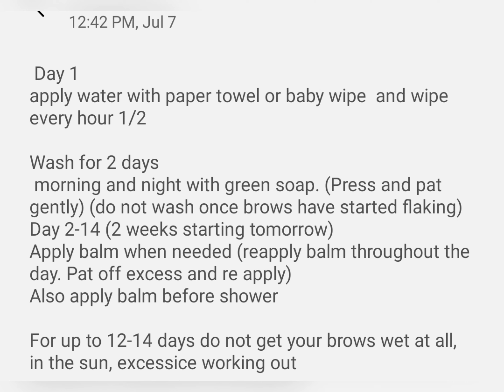SUGARDADDY GOT ME SOME OMBRE BROWS! 🤣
Could've did this years ago but didn't know much about it and let that scare me.

While I wish my brows could stay as sharp and as dark as they were on day one, Ombre brows always get 40% lighter. I may darken them on my touch up.

Forgot to note ombre brows can last up to 5 years as far as I know so it's worth the investment. Ombre brows look better, last longer, and are better for oily skin vs microblading which is why I chose them.

*Also want note I went to her partly cause she has experience working on black women and that's important to me for any professional I see.

Have you had your eyebrows done? Let me know how it turned out!